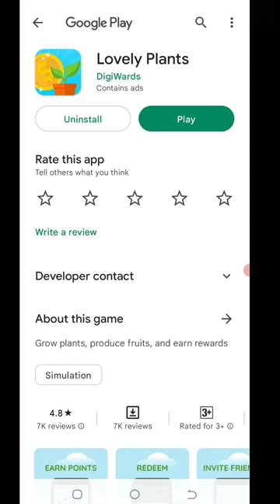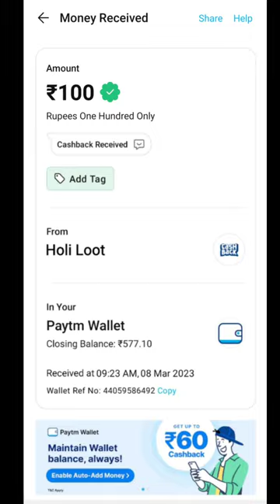🤑Today New Campaign Loot Offer 100₹+100₹+₹ Instant Paytm Cash || Tasks💰Campaign BUG|| New Paytm app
Code: 25Y4CZ

10 rs instant paytm cash today

 4. paytm new offer 2023,
 5. paytm new offer April 2023,
 6. paytm new offer may 2023,
 7.paytm new offer today telugu,
9. paytm new offer add money,
10. paytm new offer today,

paytm cash
paytm
cash
earning
apps
earning apps
best paytm cash earning app
earning app
earning apps
new
paytm

paytm games
2021 new earning app today
2022 new earning app today
best self earning apps 2022
2022 best self earning app
earning app

1. EARN ₹1000 DAILY PAYTM CASH PLAYING GAMES
2. EASY WAY TO EARN MONEY ONLINE IN 2021 GAMES
3. HOW TO MAKE MONEY ONLINE 2021
4. best earning apps for android 2021
5. best earning apps 2021
6. best paytm cash earning apps
7. paytm cash kaise kamaye
8. earn paytm cash
9. play games and earn paytm cash money online
10. games khel kar paise kaise kamaye